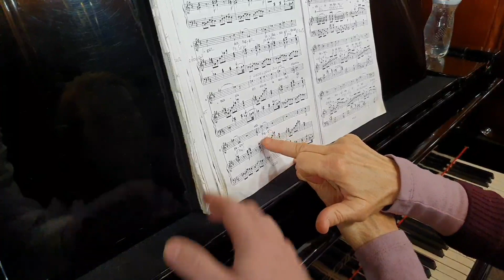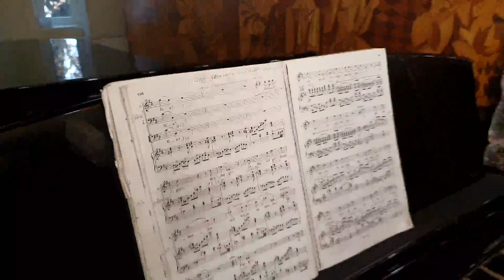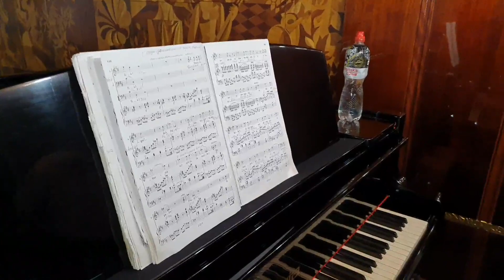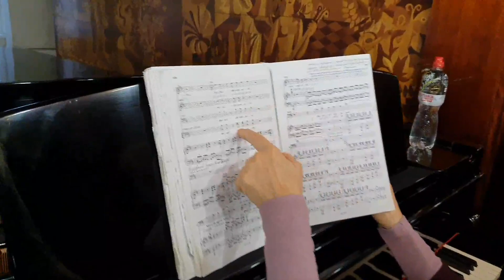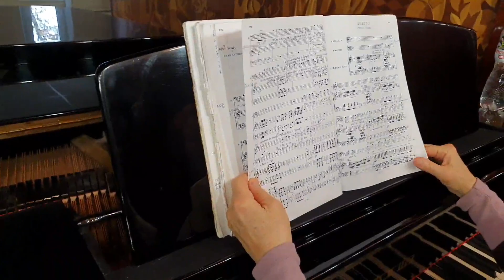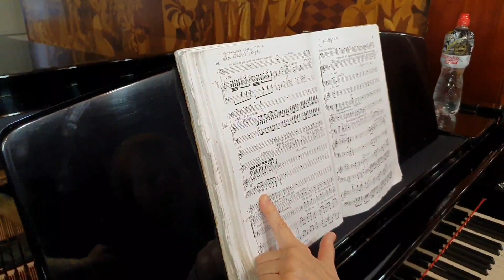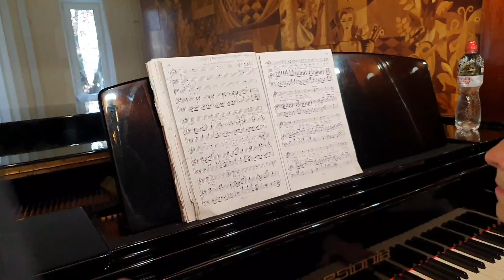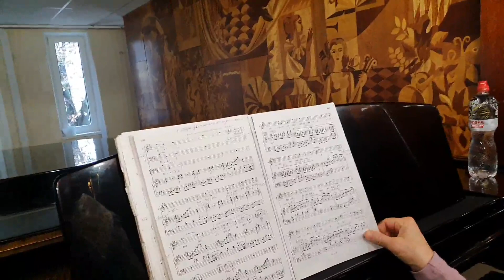Банки с закаткой под театр..как учится партия